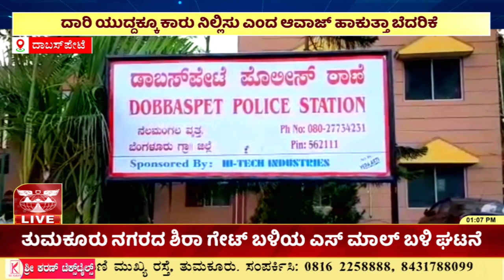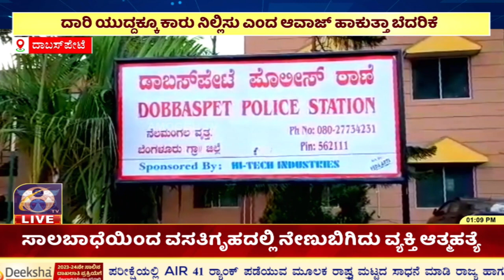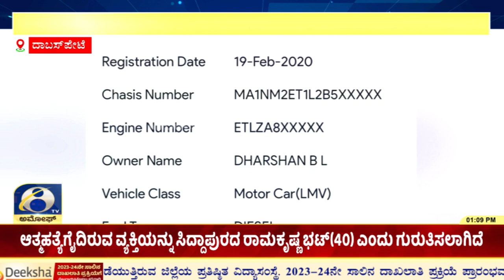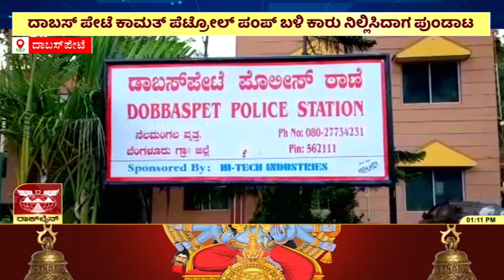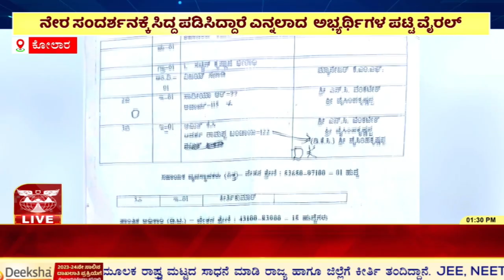ಹೈವೇಯಲ್ಲಿ ಕಾರ್ ಪಾಸ್ ಮಾಡುವ ವಿಚಾರಕ್ಕೆ 2 ಕಾರಿನವರ ಮಧ್ಯೆ ಕಿರಿಕ್ | Amoggh T.V | @1PM | 19-12-2023